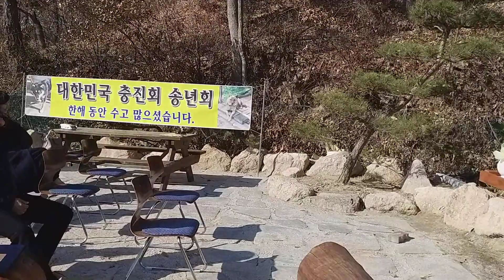새로운 순수 토종 진돗개 보급소 충진회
임원들 그리고 평생회원 분들이 참석 하셨습니다
부락 어르신들과 점심 식사
열정은 결과의 산물 이기도 합니다
좋은 개를 받으신 분은 그 만큼 노력 하신분들 입니다
일반회원은 한분 오셨습니다
안타깝네요